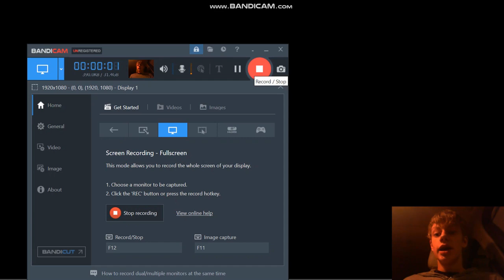PUSS IN BOOTS 2 FINAL TRAILER REACTION!!!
FINALLY HOLY CRAP